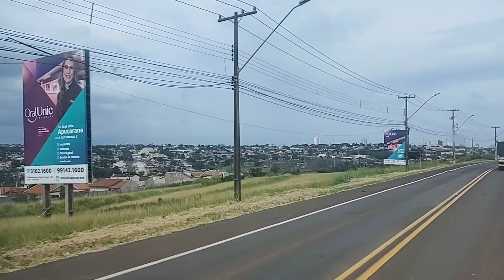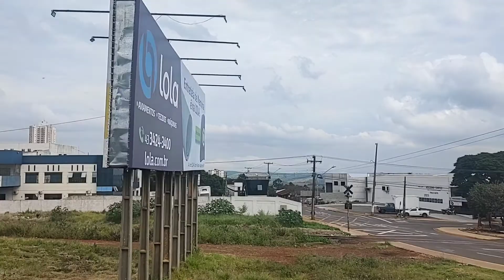Cidade de Apucarana Paraná capital do boné